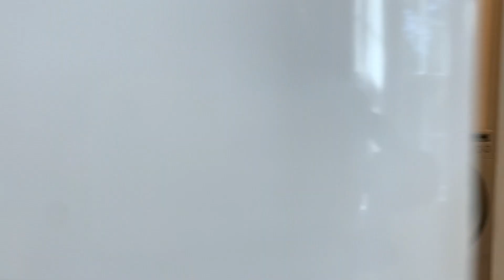403 7th St. Siler City, NC 27344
This is a virtual house tour for 403 7th St. Siler City, NC 27344.